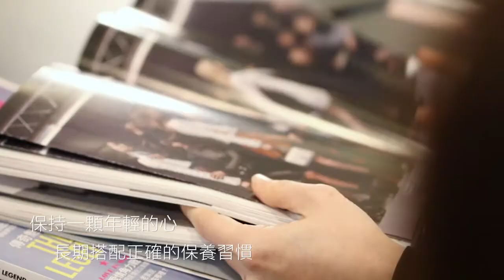2015 04 10 Sisley 抗皺活膚前導精華 修2